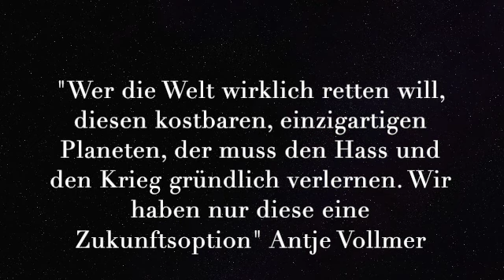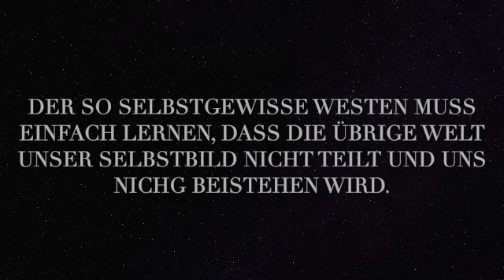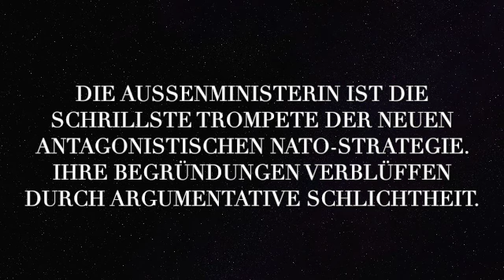Epitaph für meine Freunde - Wenzel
"Epitaph für meine Freunde "
Zwischen Texte: Antje Vollmer